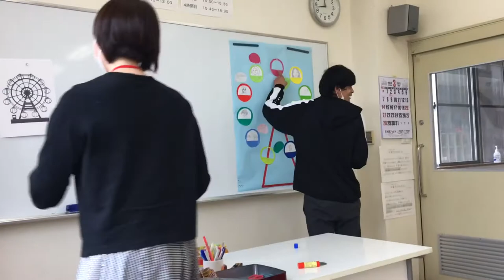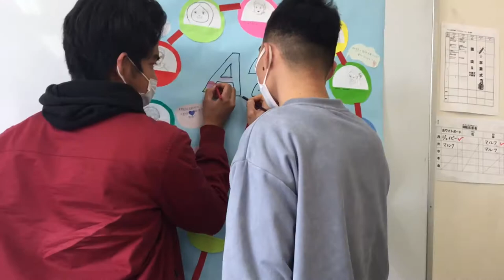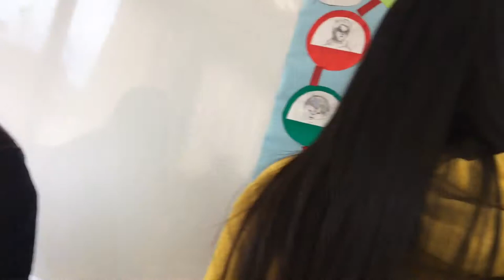Scene Break : Subaru Language School Motosu | Missing 3P’s : People, Place & POOD😂🤣